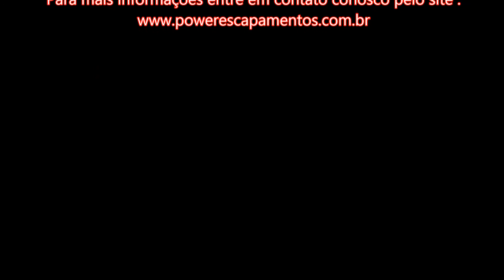GSXR (Srad) 750 2008 - GP1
Ponteira Power modelo GP1 em aço inox

Modelo disponível também para toda linha Srad , CBR , Kawasaki , Hornet , CB 500 entre outras , entre em contato conosco

Mais informações no site abaixo:

***Pagamento em até 6x sem juros no site!!!***

SOM , DESIGN ,ACABAMENTO E PREÇO INDISCUTÍVEIS .
ENVIO NACIONAL E INTERNACIONAL .

ENGLISH:
SOUND, DESIGN, FINISHING AND PRICE indisputable.
NATIONAL AND INTERNATIONAL SHIPPING.